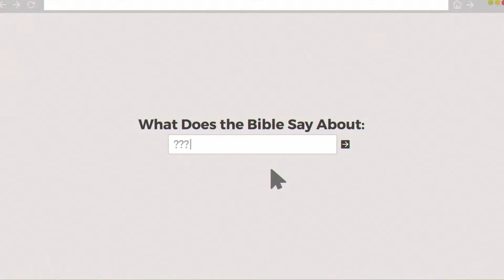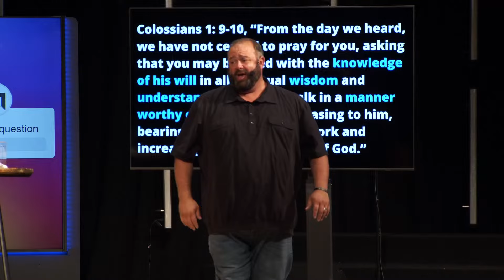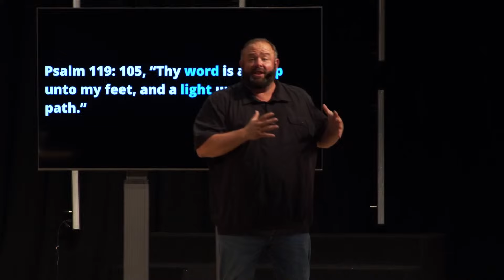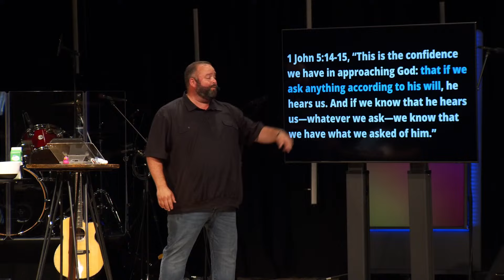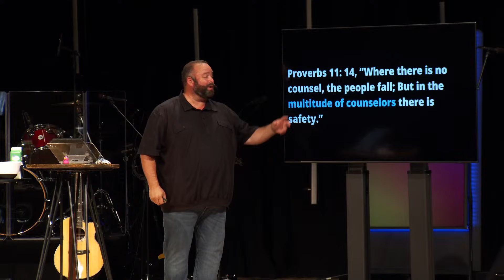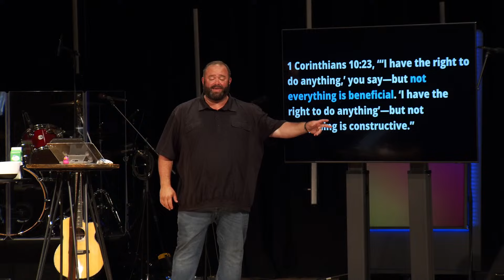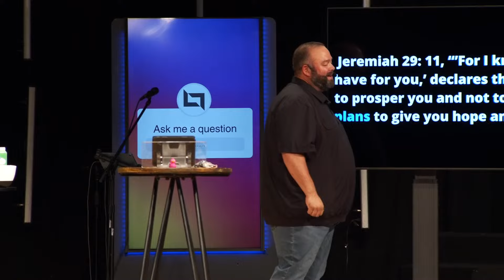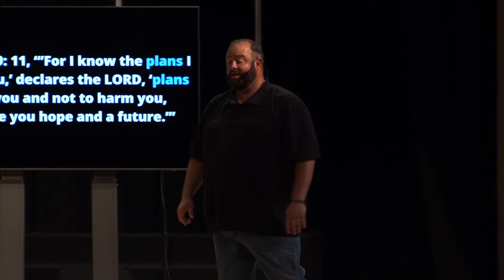How do I know God's will for my life?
CCLI CVL: 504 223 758
Connect Church exists to connect everyone with the life-changing gospel of Jesus Christ and is based out of Sevierville, TN.
We love helping you take your next steps in your walk with Christ. Are you ready to take your next steps? Check out some of the ways below: